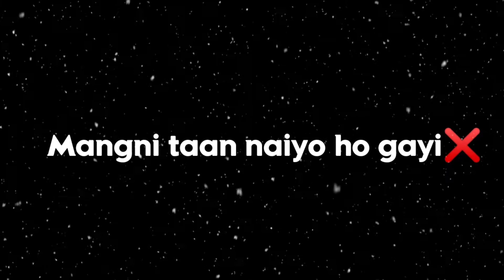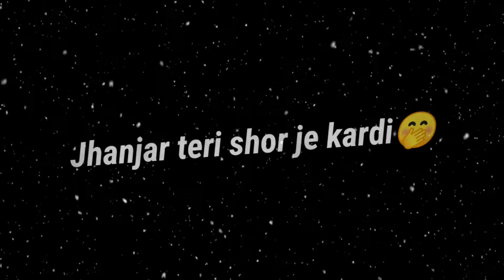Butterfly lyrics surrey black screen status#blackscreen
Butterfly lyrics black screen status